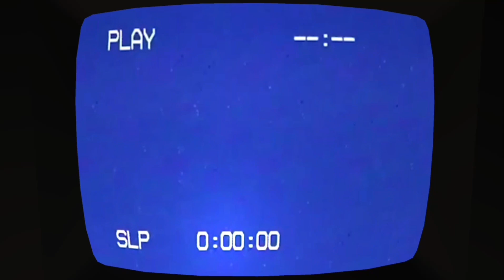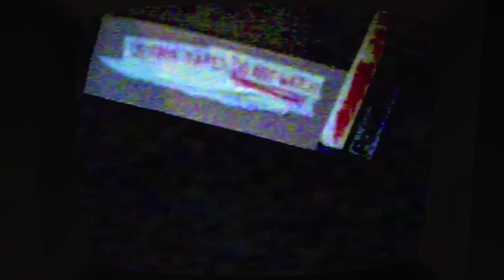AMANDA la DIABÓLICA EXPLORADORA 👹🌳| DimitriGames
Espero que les guste xd ✨💕

Por si les interesa ♡

⬆️Recuerden darle un vistazo a la Ropa⬆️